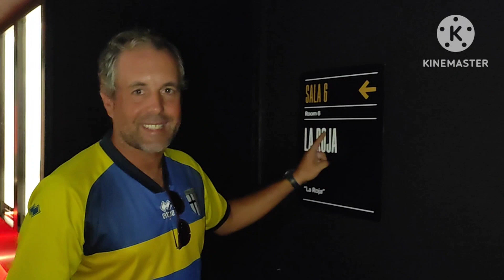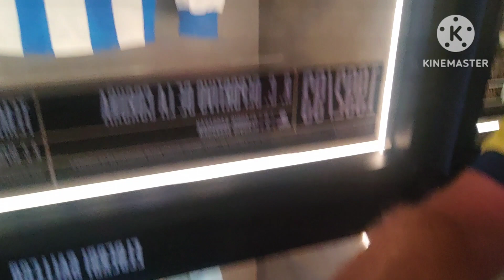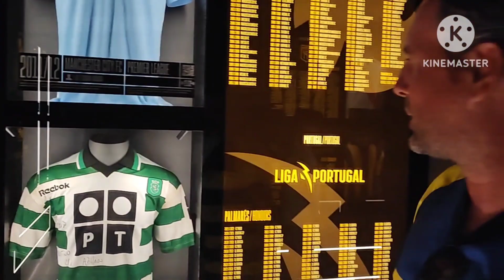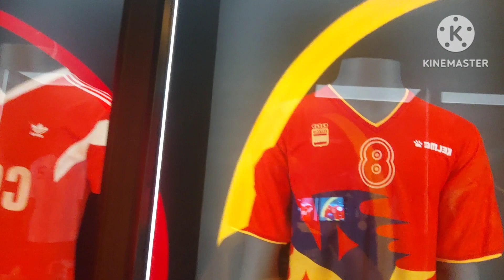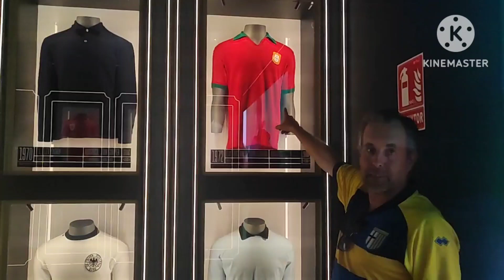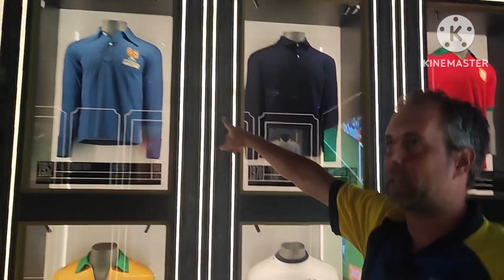VISITA FOOTBALL LEGENDS madrid 2023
Descubrimos esta joya en pleno centro de Madrid dedicada al coleccionismo del fútbol.